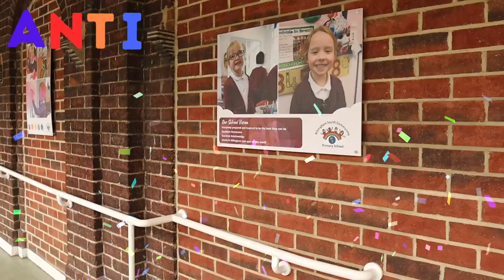Anti-Bullying Ambassadors Intro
Introducing our wonderful 23/24 Anti-Bullying Ambassadors!